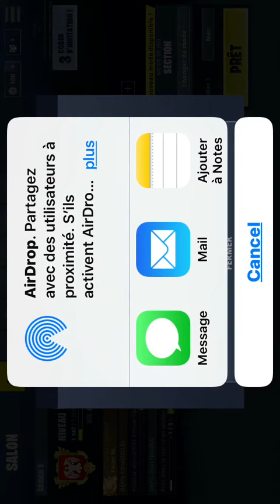JE VOUS DONNE UN CODE D’INVITATION (Fortnite mobile)